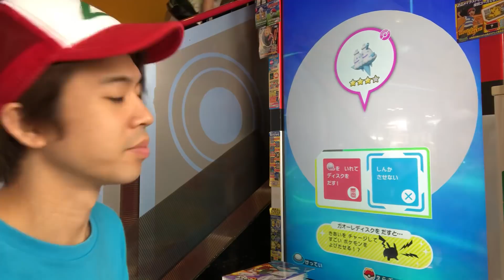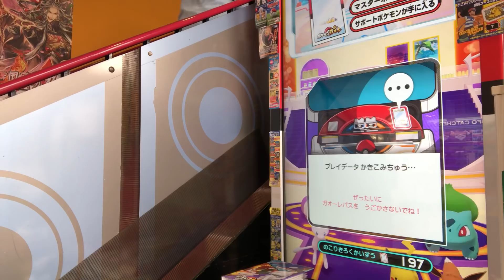【家族全員の力を合わせて！】ポケモンガオーレ グランドラッシュ2だん ダブルラッシュ！グラードン カイオーガコースを遊ぶ！ゲーム実況 視聴者さんからの手紙 pokemon ga-ole game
かつまたんオフィシャルグッズ販売ページ

[勝亦博物館/katsumata museumチャンネル]